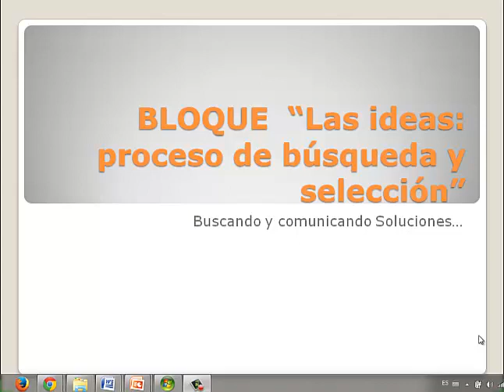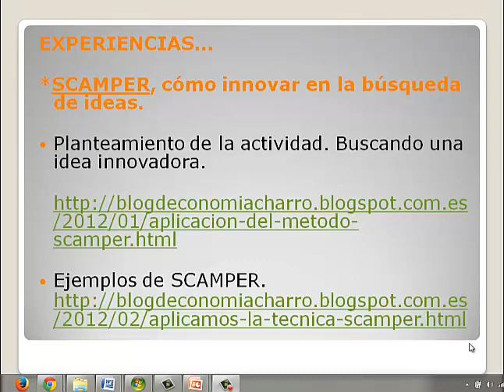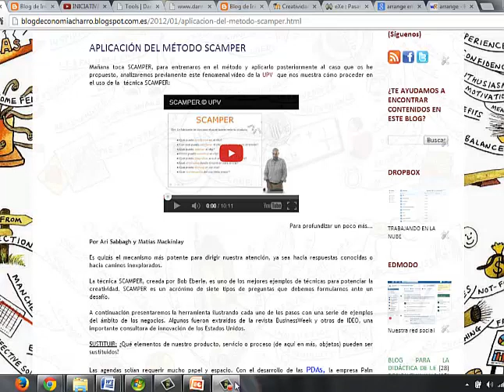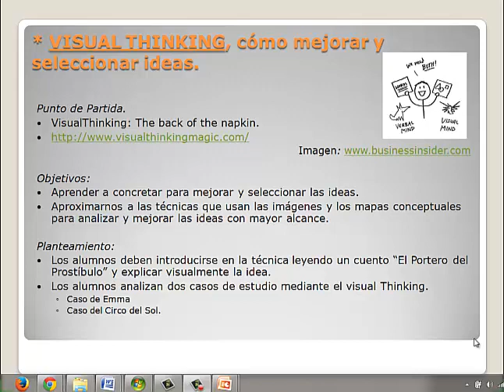Vídeo 3 CREA_INTEF Creatividad: Ideación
Metodo Scamper, Visual Thinking y Maping como herramientas para la fase de Ideación del proceso creativo. Blanca Cañamero